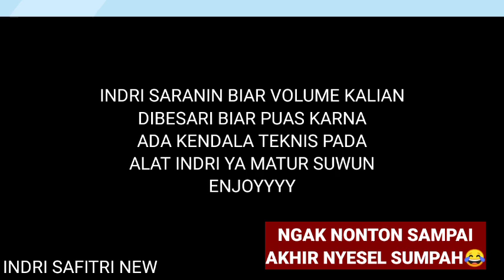INDRI SAFITRI CIUMAN MESRA BIKIN BAPER PRANK SAMPAI NANGIS || INDRI MLETRE(2)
INI INDRI SEBENARNYA MINTA IPHONE PRO MAX ITU CUMA BERCANDA SAMA FEBRI EH NGAK TAUNYA FEBRI BELIIN INDRI BENERAN GUYS TAU NGAK INDRI DI PRANK PULA BOX IPHONE KOK ISI BODREK JAL PO AKU YO GATEL AKU YO MUTUNG YO PIYE AGI TURU PENAK PENAK FEBRI NAGEKNE AKU MALAH KERJANI AKU TAPI TERNYATA ENDINYA GIMANA YA?
TERIMA KASIH YANG SELALU DUKUNG INDRI SELALU SEHAT UNTUK KALIAN DAN VIDEO INDRI HANYA HIBURAN SEMATA MAU MEMBERIKAN SUPRISE LAGI DI JAMIN YANG LIHAT KONTEN INDRI SAMA FEBRI PASTI DI JAMIN NGAKAK BOLEH LIHAT SEKARANG JANGAN LUPA LIKE DAN SUSCRIBE BIAR INDRI TAMBAH SEMANGAT BIKIN KALIAN BAHAGIA,SELALU SEHAT AREK AREK KU SEMOGA KALIAN SELALU SEHAT DI MANA PUN KALIAN BERADA🙏🙏🙏